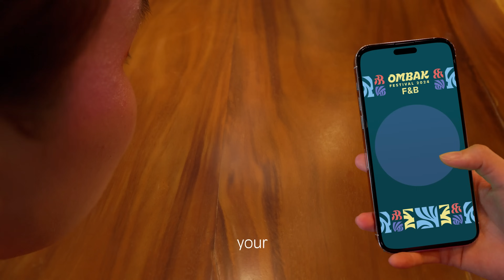OMBAK FESTIVAL 2024 - The Ultimate Weekend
The Ultimate Weekend is on the horizon with Ombak Festival by Desaru Coast!

From 13-15 September 2024, this coastal celebration serves up vibrant music & performances, visual arts & craft, F&B, and family fun – all to be enjoyed at your own leisure in 5-star comfort.

Book your specially-priced Ombak Festival Early Stay Packages now, inclusive of room and festival passes. today!